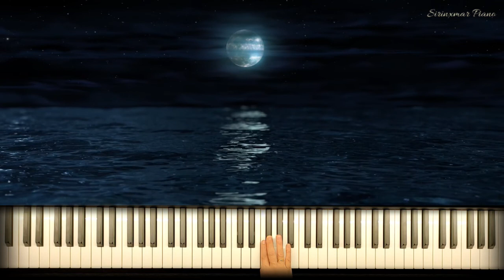The Crisis - E. Morricone || piano/orchestra (from "The Legend of 1900" film)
The Crisis - Ennio Morricone
The Legend of 1900 (Italian: La leggenda del pianista sull'oceano, 'The Legend of the Pianist on the Ocean') is a 1998 Italian drama film directed by Giuseppe Tornatore.
The soundtrack of the film, composed by Ennio Morricone (which took almost a year to write), consists of at least thirty songs, and in 2000 it managed to win a Golden Globe for the best original score.
Since the beginning of the 20th century, there have been massive emigrations to the United States. On board luxurious ocean liners, in addition to elegant bourgeois, also emigrants travel. On the RMS Virginian ship, the chickadee Danny Buckman finds an abandoned child on top of a piano and decides to adopt him. He names it Novecento (‘20th century’ in Italian). The ship is the home of the child, and the passengers, their windows to the world. After Danny's death, someone randomly discovers the boy's innate talent for the piano, and turns him into the pianist on board. Through music, this unusual character shows what he feels inside the limited world of a ship that he does not dare to abandon.
La leyenda de 1900 (en italiano: La leggenda del pianista sull'oceano, 'La leyenda del pianista en el océano') es una película de drama italiana de 1998 dirigida por Giuseppe Tornatore.
La banda sonora de la película, compuesta por Ennio Morricone (que tardó casi un año en escribir), consta de al menos treinta canciones, y en 2000 logró ganar un Globo de Oro a la mejor banda sonora original.
Desde principios del siglo XX, se producen emigraciones masivas a los Estados Unidos. A bordo de lujosos trasatlánticos, además de elegantes burgueses, viajan también emigrantes. En el buque RMS Virginian, el carbonero Danny Buckman encuentra a un niño abandonado encima de un piano y decide adoptarlo. Le pone el nombre de Novecento (‘siglo XX’ en italiano). El barco es el hogar del niño, y los pasajeros, sus ventanas al mundo. Tras la muerte de Danny, alguien descubre por azar el talento innato del niño para el piano, y lo convierte en el pianista de a bordo. A través de la música, este insólito personaje muestra lo que siente dentro del limitado mundo de un barco que no se atreve a abandonar.

 I hope you liked this cover.

 If you are new to the channel, my name is Marta, and I am a Spanish pianist.

 Thanks for following me, watching my videos, liking, sharing and commenting.